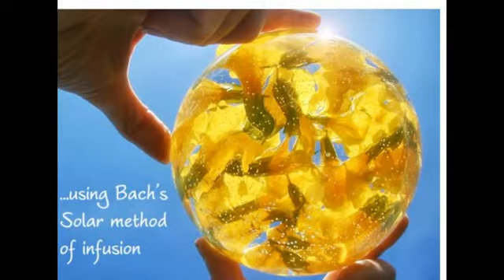Making a Bach Flower Remedy - The Traditional Way (Creature Comforters UK)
Flower Remedies are used to help gently address transient emotional and behavioural problems ~ naturally. They were discovered in the 1930s by Dr Edward Bach.
Our Genuine Bach Flower Remedies are made according to the traditional and trusted methods developed by Dr Bach. We are also distinct in that we blend each individual stock bottle to the traditional stock concentration ~ direct from the 'Mother' tincture. Our Remedies are made the way Dr Bach intended & are from the birthplace of Bach's Remedies